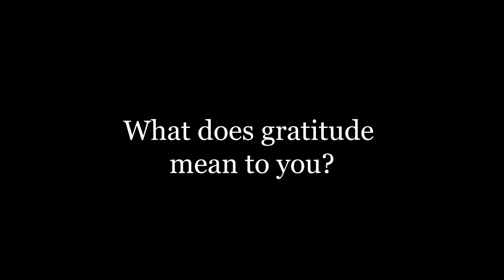YCP Detroit Friendsgiving Isaac Longworth